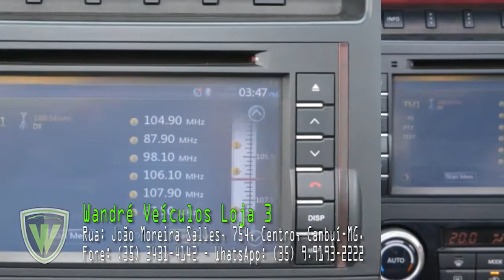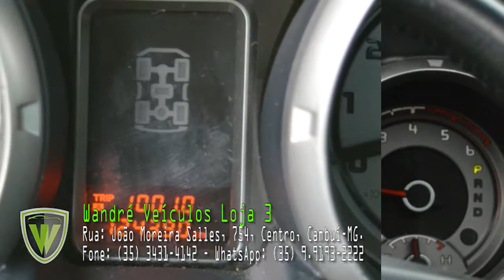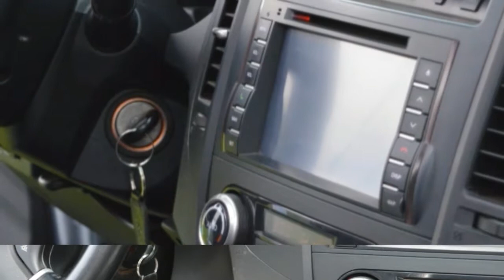INCRÍVEL PAJERO FULL 4X4 3.2 TURBO DIESEL - 2014